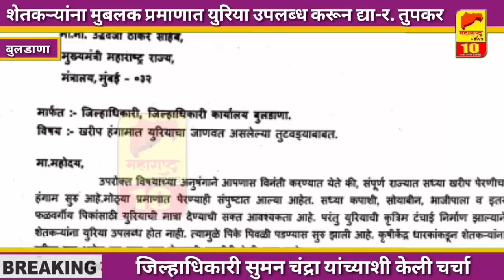बुलडाणा- शेतकऱ्यांना मुबलक प्रमाणात युरिया उपलब्ध करून द्या-रविकांत तुपकर..l MAHARASHTRA NEWS 10